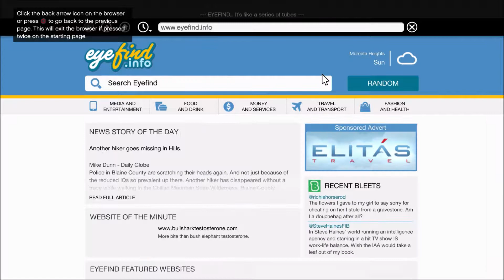GTA 5 Mission 24: Hood Safari GAMEPLAY